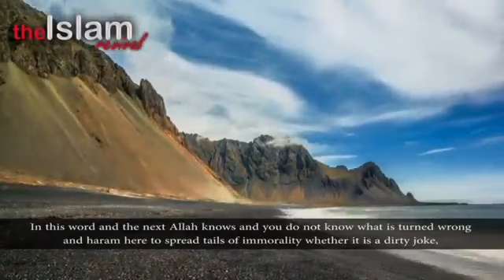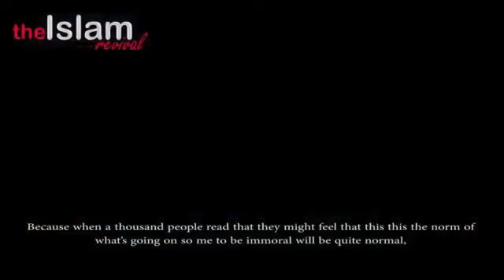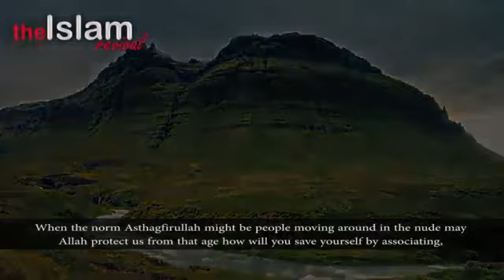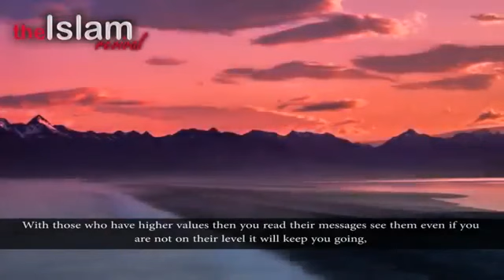Those Who Spread ImmoralityPowerful Speech